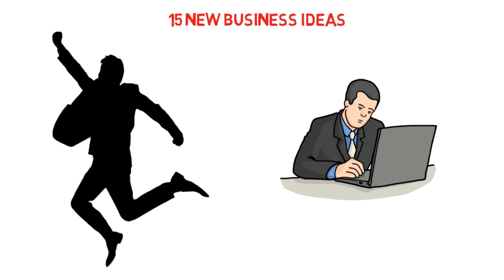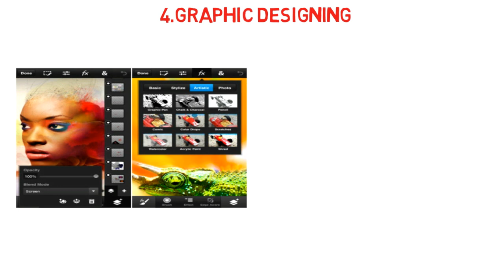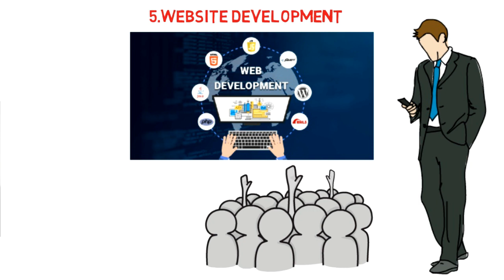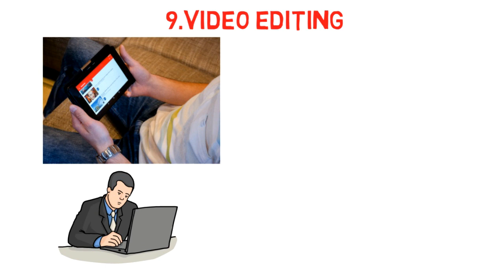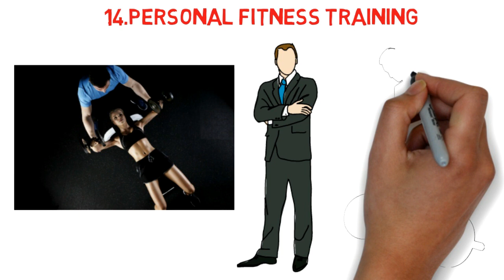२०२१ साठी १५ नवीन बिझनेस आयडीया । २०२१ मध्ये हे १५ बिझनेस भरपूर पैसे कमावून देतील | Business Ideas